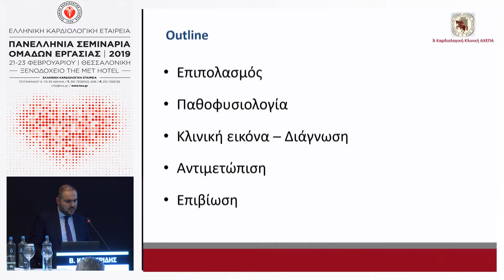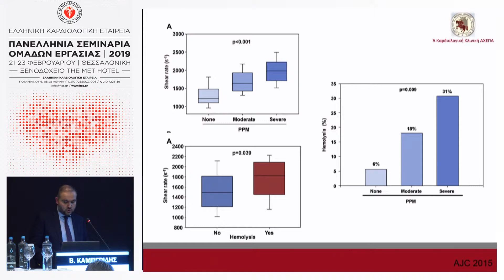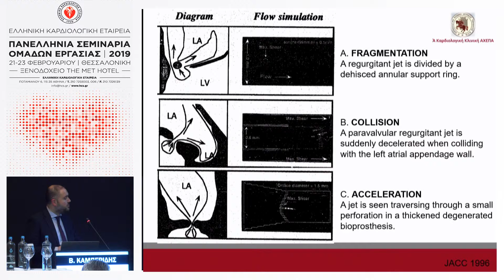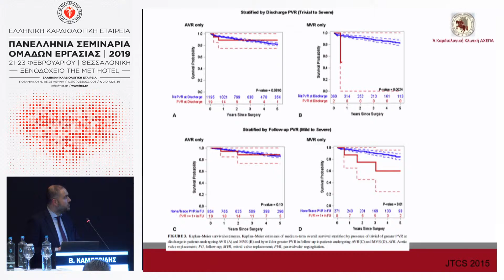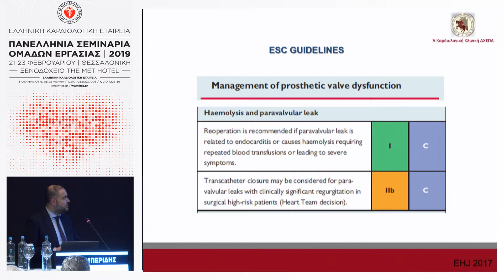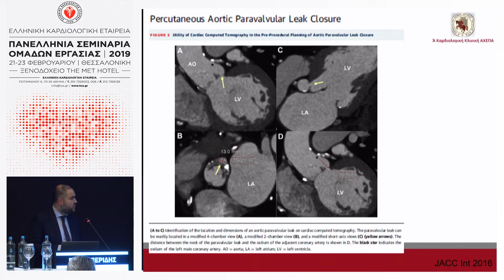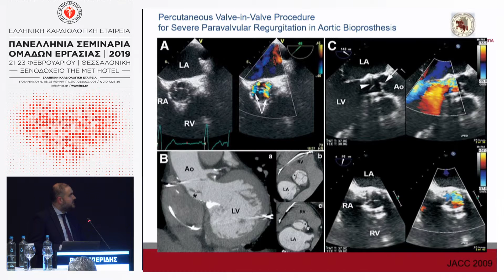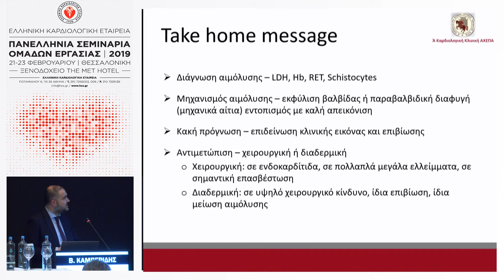Β.ΚΑΜΠΕΡΙΔΗΣ | Αιμόλυση προκαλούμενη από βαλβιδικές προθέσεις – πόσο συχνά αποτελεί κλινικό πρόβ...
20:00-21:00 Βραχείες εισηγήσεις
Πρόεδροι: Ν.ΚΑΥΚΑΣ,Λ.ΠΟΥΛΗΜΕΝΟΣ
20:00-20:10 Αιμόλυση προκαλούμενη από βαλβιδικές προθέσεις – πόσο συχνά αποτελεί κλινικό πρόβλημα και πώς μπορεί να αντιμετωπιστεί;
Β.ΚΑΜΠΕΡΙΔΗΣ
20:10-20:20 Ενδοκαρδίτιδα με αρνητικές αιμοκαλλιέργειες: ποια τα συχνότερα αίτια και ποιος ο χειρισμός της στην καθημερινή κλινική πράξη;
Ε.ΤΑΠΑΝΛΗΣ
20:20-20:30 Ρευματικές νόσοι και καρδιακές βαλβίδες: τι πρέπει να γνωρίζει ο κλινικός καρδιολόγος;
Π.ΚΟΥΡΚΟΒΕΛΗ
20:30-20:40 Πώς προβλέπεται η προσεχής δεκαετία στον τομέα του σχεδιασμού, των υλικών και της εμφύτευσης των βαλβιδικών προθέσεων
Ν.ΜΠΑΪΚΟΥΣΗΣ
20:40-20:50 Οι βαλβιδοπάθειες στον ευρωπαϊκό χώρο τον 21ο αιώνα: αποτελέσματα της καταγραφής VHD II
Α.ΚΑΤΣΑΡΟΣ
20:50-21:00 Σχολιασμός